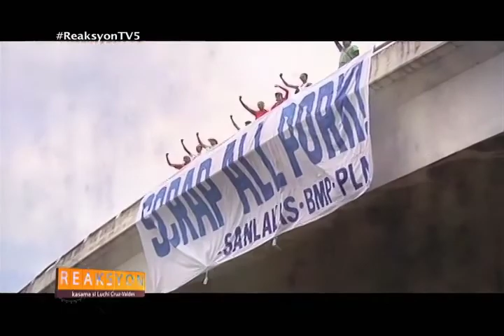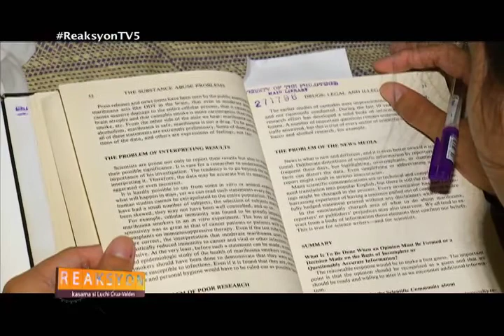REAKSYON PORK BARREL SCHOLAR 100113